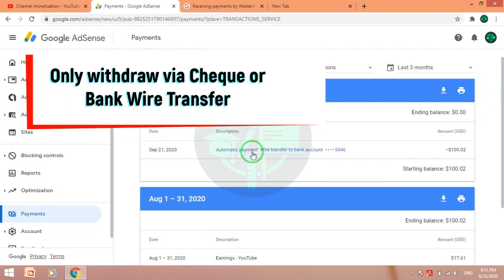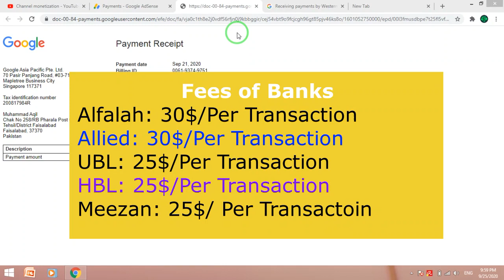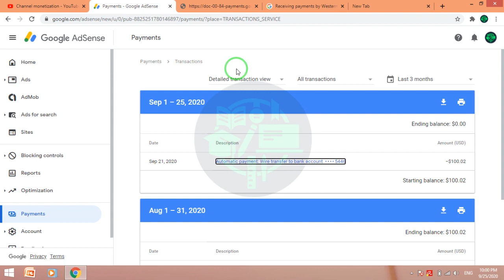Google Adsense Earning Wire Transfer to Your Bank with Fees and Taxes Details in Urdu Hindi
Now you can withdraw your Google AdSense earning into your bank account with Wire Transfer option. Google not charge any fee on wire transfer and receiver bank not charge also but third party intermediary Bank charge the fee of transaction  e.g 25$ or 30$ per transaction.

If your bank have ability to directly credit into your account then no fee will be charge but if your bank use intermediary bank for this so you will pay the fee and taxes.
بینک میں رقم بھیجنےپر کتنی فیس لگتی ہے
کونسا بینک گوگل ایڈسن کے لیے ٹھیک ہے
تمام ضروری معلومات
Google AdSense ki earning ke liye konsa bank best hai

You can aks to your bank for intermediary bank.

My website Tech Issues have also all videos of my channel.

I have professional facebook page for my fans.